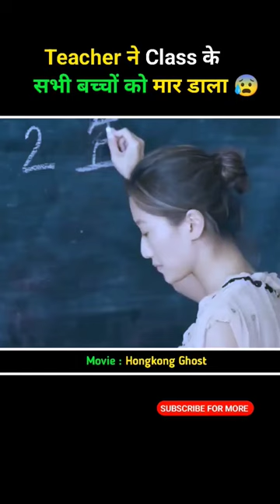Class के सभी बच्चे भूतिया है😰| Hongkong Ghost | Movie explained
I hope you like it !